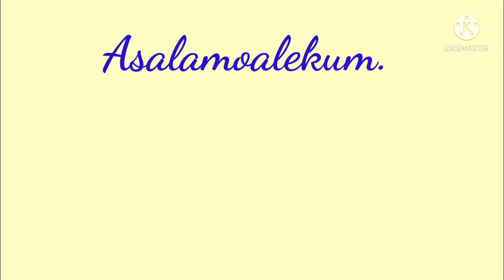Ramadan Sehri recipe/Kharey masala ka qeema aloo recipe| gravy masala qeema aloo@mariafood84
today im sharing this delicious and mouth watering qeema aloo recipe.It full of spice and flavour and best recipe for everyone who enjoy at any occasion.Im sure you guys enjoy it mouth watering meal and like and share and subscribe my effort.Thankx to everyone who follow my style of cooking.
Kharey masala ka qeema aloo recipe| gravy masala qeema aloo@my recipes vlog.